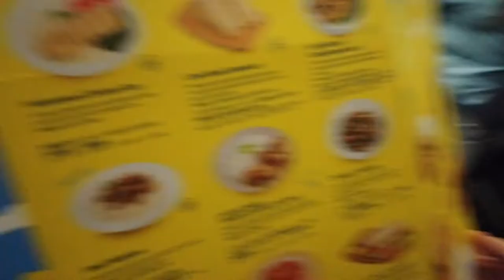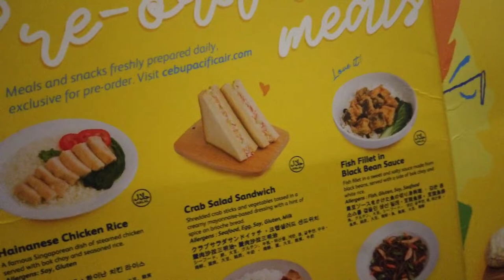VLOG 20: MT PULAG | KEHIDUPAN AWAL 2020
Awal kehidupan aku tahun 2020, nak upgrade video yang beku kejung je ni.

Hamba - Hamba Allah yang ada dalam video aku, aku akan memperkenalkan dalam next vlog aku.

Aku kasi ko gula-gula dulu, sebelum hari hiking yang rabak

1) Fun - Pitbull Feat - Chris Brown